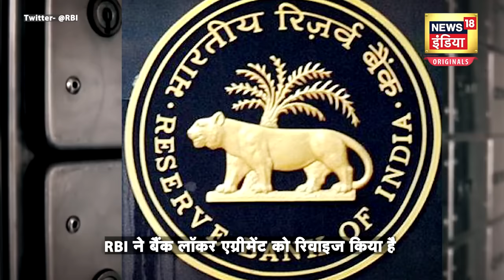January New Rules : 1 जनवरी से होने जा रहे बड़े बदलाव | UPI | Bank Rules | News18